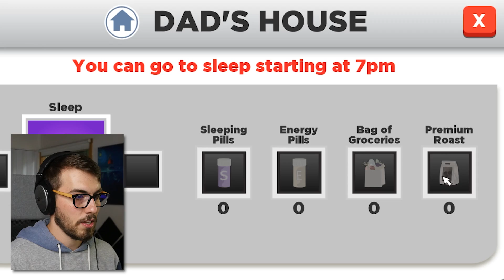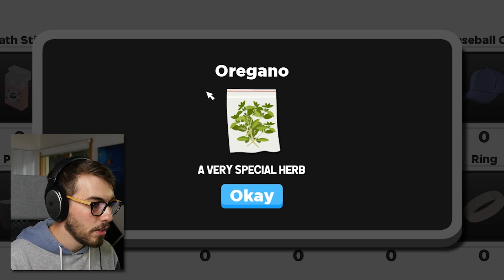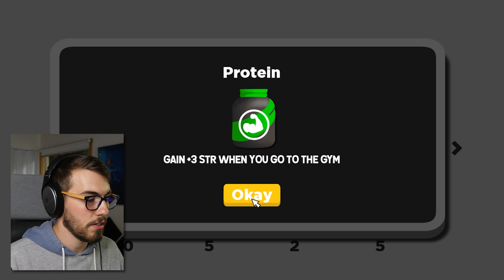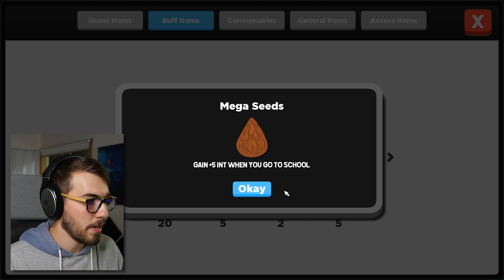Life is Easier with a MONEY TREE! (Super Life RPG)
Money doesn't grow on trees. Except that's exactly what happens in this game.